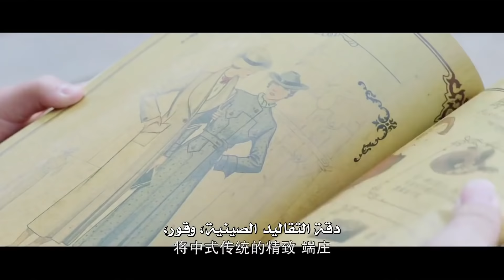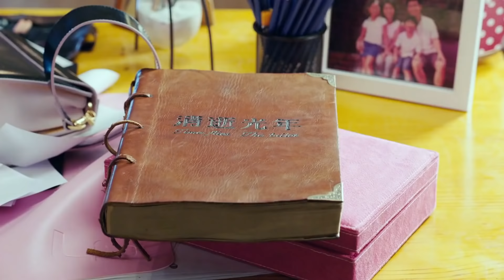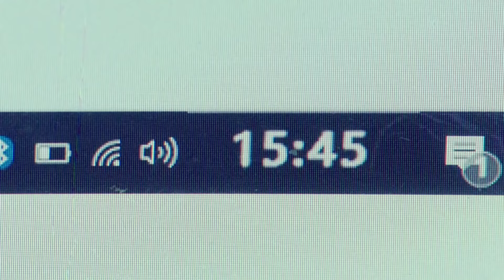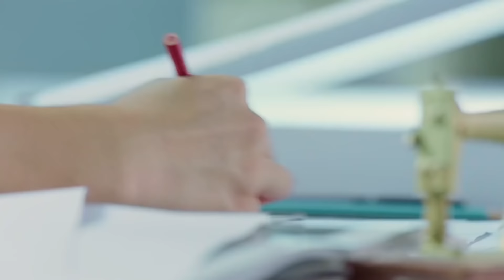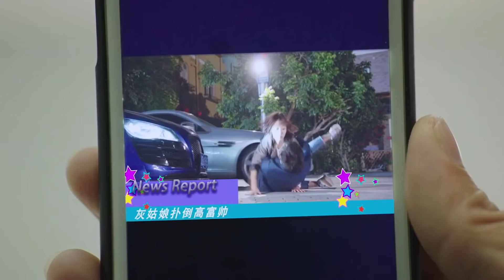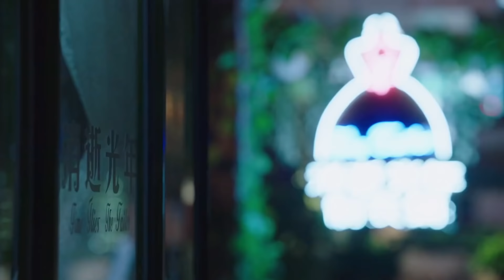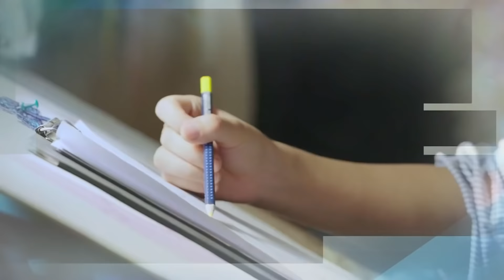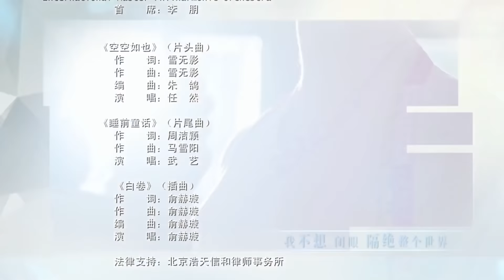المسلسل الصيني "سنوات الضوء الباهتة" | "The Faded Light Years" الحلقة 4 | مترجم نوع:(شبابي، رومانسي)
يعمل (دينغ وين شياو)، عضو مجلس إدارة شركة (دي آي)، بجد لإدراج الشركة من أجل الوفاء بوعده لوالده.  بعد سنوات عديدة من الاستعدادات، كاد أن يصل إلى هدفه.
سيحدد نجاح عرض الأزياء المرتقب مع إبداعات رئيسة مصممي شركة (دي آي)، (مو لينغ شان)، مصير الشركة. لكن الأمور لا تسير كما هو مخطط لها.
أصبحت حياة (وين شياو) متشابكة مع الخياطة (يان شيا) التي تمتلك متجرها الصغير المسمى "سنوات الضوء الباهتة" في قرية للصيادين. مع وجود (يان شيا) بجانبه، تظهر الخيانات والأحقاد ويتم الكشف عن مؤامرة. بالنسبة إلى (وين شياو)، فإن (يان شيا) مثل الشمس الحارقة التي توجهه عبر الضباب.

الإسم بالإنجليزي : The Faded Light Years
الإسم العربي : ‫سنوات الضوء الباهتة
يعرف أيضًا بـ : Lang Man Xing Xing , Romantic Stars
النوع : شبابي، رومانسي
عدد الحلقات : 40 حلقة